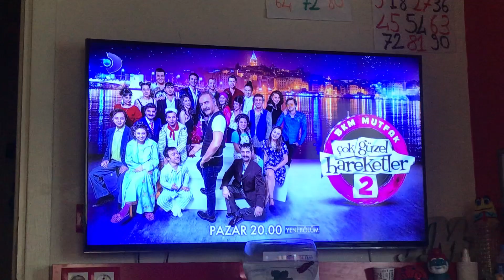Kanal d reklam jenerigi